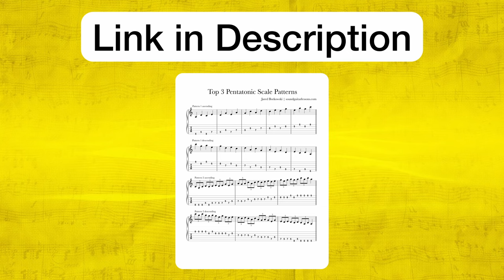I hate how I sound… and that’s a good thing (The 4-phase cycle that leads to breakthroughs)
. In this video, I talk about how we can overcome disliking the way we sound on the guitar.

💬 LESSON DESCRIPTION:
Have you ever thought to yourself, “I hate how I sound on the guitar…”?
Have you ever felt like everything you play sounds stale and boring?
I’ve definitely felt this way before, and I think it’s part of a cycle that we all go through.
Whenever we feel this way, I think we’re exactly on track because we’re going through a four-phase cycle that leads to breakthroughs.
If we can recognize this cycle as a natural part of our growth as musicians, then we’ll be better able to stay centered when discouraging feelings arise.
If you’ve ever hated how you sound on the guitar, then this should be helpful.
I hope you enjoy this lesson about and find it beneficial.
Thanks! :)
- Jared